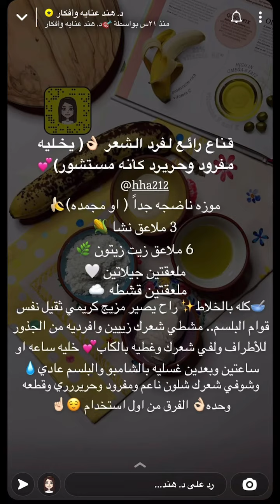قناع لشعر مفرود وحريري 🤩 |دهند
شكرا عالمشاهده ... 🌹

انزل لكم ( كل مفيد وجديد ) بقناتي
كل اللي عليك تسوي اشتراك وتفعل الجرس 🔔

وإذا أعجبك الفيديو لطفاً أدعمني بلايك 👍🏻 ..